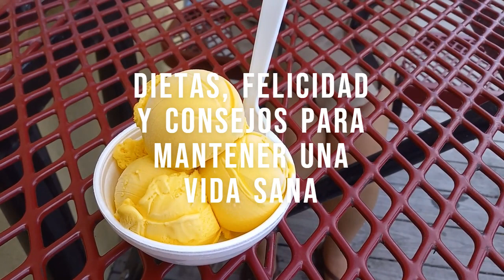Así es mi dieta de una semana, así como una semana para no engordar, soy feliz de compartir mi dieta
Dietas.